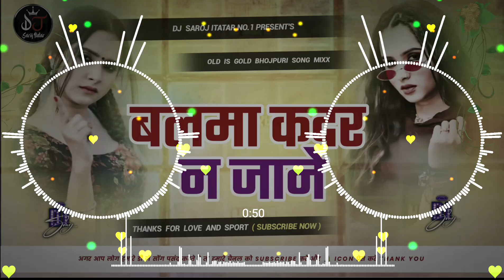balma kadar na jane bali re umariya ke dj song balma kadar na jane dj dhananjay_dhadkan hard bass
Balma Kadar Na Jane ||Dhananjay Dhadkan ||Bhojpuri Song 2024 || Gada Dance Mix || Dj Saroj Itatar
Channel

Song 🎶 Credits 👇👇👇
➡ Title:  Balma Kadar Na Jane
➡ Singer: Dhananjay Dhadkan
➡ Ft.Kajal Kashyap
➡ Lyrics: Mithu Mishail
➡ Video Director: Rajesh Gupta
➡ Dop : Sunil Kumar
➡ Choreographer : Shahil Raj
balma kadar na jaane dj remix no voice tag,
balma kadar na jaane hai bali re umariya ka,
balma kadar na jaane mor bali re umariya ke,